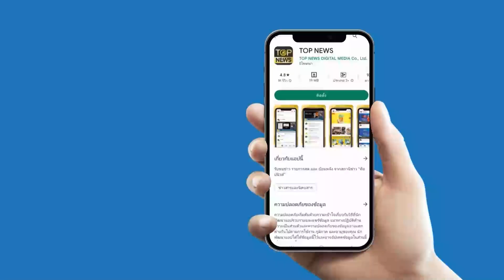“ลีน่าจัง” แฉยับ “นารา” ติดพนันออนไลน์ ยอดความเสียหายดราม่ากล่องสุ่ม 500 ล้านบาท | ข่าวร้อนออนไลน์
“ลีน่าจัง” แฉยับ “นารา เครปกะเทย” ติดพนันออนไลน์ ยอดความเสียหายดราม่ากล่องสุ่ม ทะลุ 500 ล้านบาท ทิ้งบอมม์ใครคือเน็ตไอดอลรับโอนทรัพย์สิน “แม่มณี”